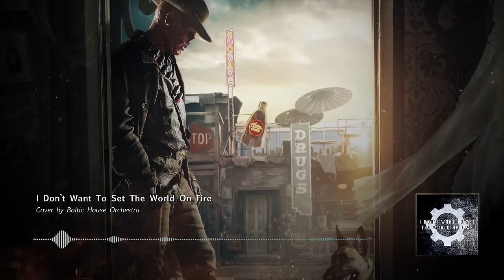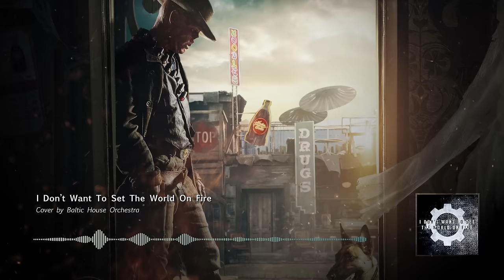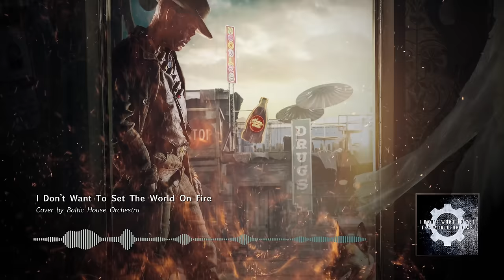I Don't Want To Set The World On Fire | EPIC VERSION | Fallout Trailer Music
Like a lot of folks I first heard this song whilst playing the Fallout games many years ago - now that a TV adaptation is imminent I thought it was a great time to make my own version of this classic Ink Spots track!

I don't want to set the world on fire Epic Version

*This isn't the original track - this is a cover version*

Original Artists: The Ink Spots